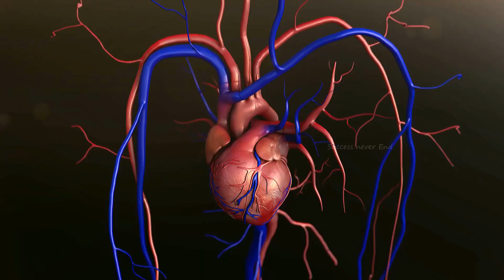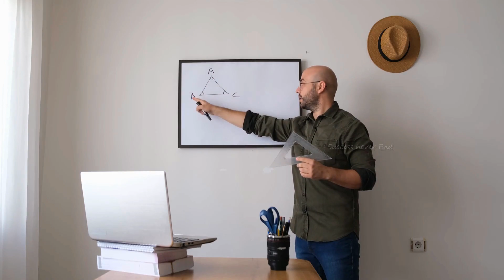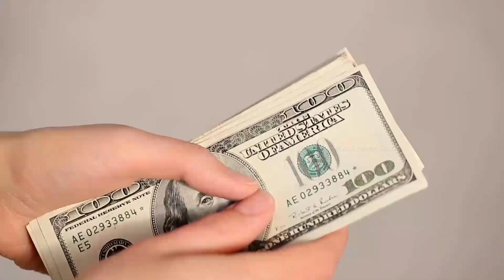এই ভিডিও টি আপনার চিন্তাধারা বদলে দেবে | How to Take Right Decision in your Life- Success Never End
How to Take Right Decision in your Life- Success Never End | এই  ভিডিও টি আপনার চিন্তাধারা বদলে দেবে |